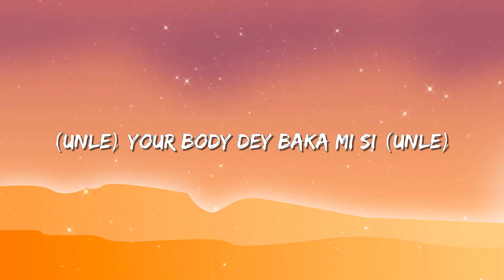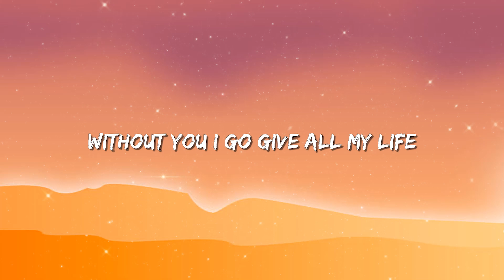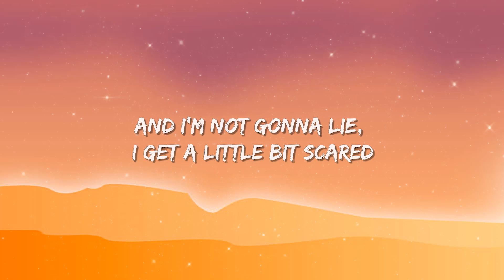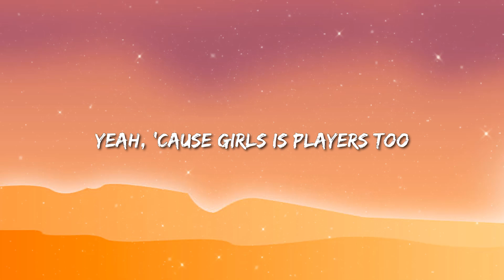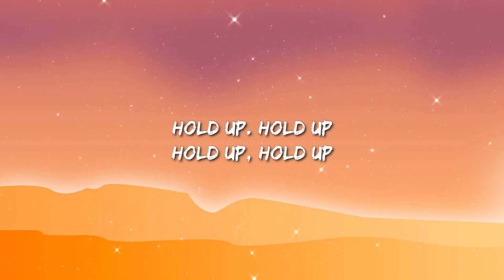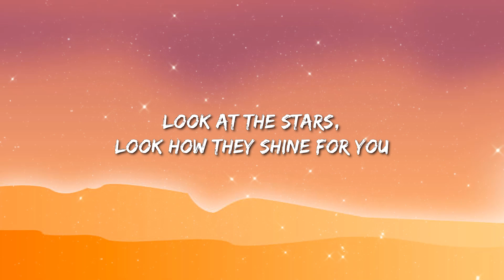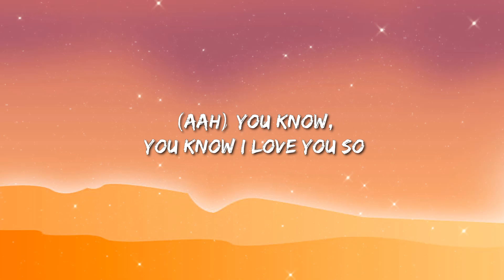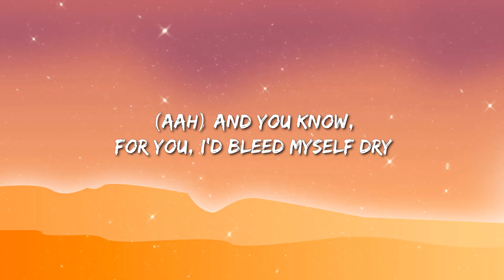CKay - Love Nwantiti (Lyrics) | Claire Rosinkranz - Backyard Boy / Coi Leray - Players || Mix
Yeah
Ah-ah-ah-ah-ah-ah
Ah-ah-ah-ah-ah-ah, ah-ah-ah
Ah-ah-ah-ah-ah-ah
Ah-ah-ah-ah-ah-ah, ah-ah-ah
Ah-ah-ah-ah-ah-ah
Ah-ah-ah-ah-ah-ah, ah-ah-ah
Ah-ah-ah-ah-ah-ah
Ah-ah-ah-ah-ah-ah
Ah-ah-ah-ah-ah-ah, ah-ah-ah
Ah-ah-ah-ah-ah-ah
Ah-ah-ah-ah-ah-ah, ah-ah-ah
Ah-ah-ah-ah-ah-ah
Ah-ah-ah-ah-ah-ah, ah-ah-ah
Ah-ah-ah-ah-ah-ah
Ah-ah-ah-ah-ah-ah, ah-ah-ah